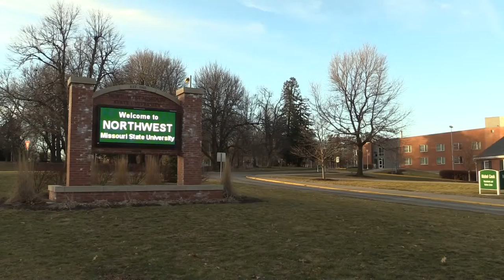Friends of international Students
A short news pack surrounding the KNWT student lead station at Northwest Missouri State University